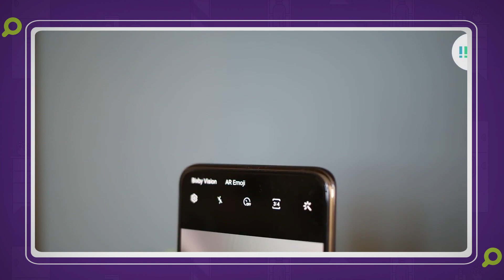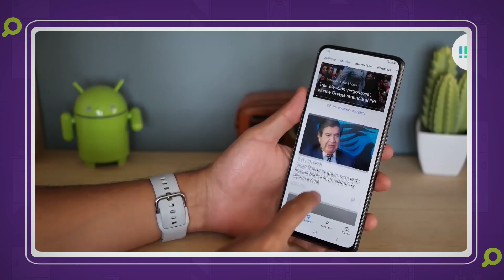Melhores CELULARES SAMSUNG em 2019 | DANDO UM ZOOM #147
Listamos os melhores celulares Samsung em 2019 pra te ajudar a saber qual o modelo certo pra você e o seu bolso. Da família Galaxy S a nova famila Galaxy M e Galaxy A, confira os melhores modelos.

[FICHA TÉCNICA] Samsung lança Galaxy A80, A70, A50, A30, A20 e A10

Comenta aqui embaixo ou manda ela direto para os nossos Especialistas.